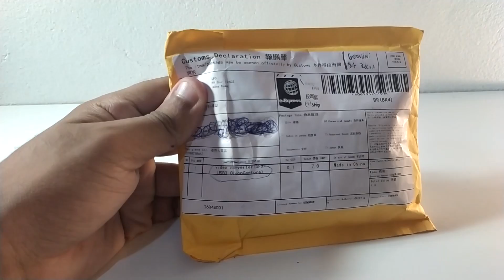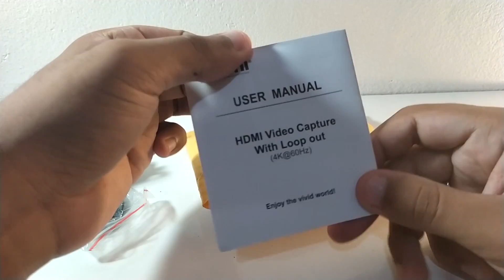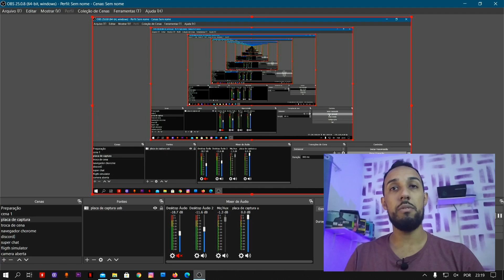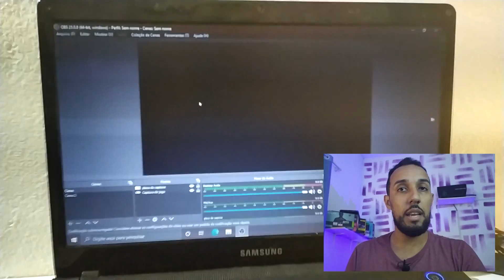COMPREI UMA PLACA DE CAPTURA BARATA PARA LIVE | TESTE | UNBOXING E ANÁLISE | RULLZ 4K 60 HZ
Comprei uma placa de captura barata para live, veio da china através do AliExpress e chegou absurdamente rápido a promessa é a transmitir a 60 fps 1080 p e gravar, também vou fazer o unboxing teste e falar sobre minhas impressões  com uma análise curta, a placa de captura barata Rullz 4k 60 hz pode ser uma ótima solução para youtubers iniciantes assim como eu.

Ganhe 5 reais e 2% do valor pago de volta na suas compras + cupons de descontos extra se cadastrando na Méliuz através desse link:

A Primeira vantagem dessa placa de captura é o preço baixo

Logo em seguida temos uma qualidade aceitável em relação ao preço

É uma placa de captura é muito fácil de se utilizar sendo extremamente acessível

Funciona para transmitir a imagem de câmeras, vídeo games retro e novos, celulares ( smartphones ) computadores, tv box , etc...

é uma placa de captura custo beneficio

Setup do teste :

placa de video : gtx 1060 6 gb galaxy oc

16 gb ram 2x8gb Kllisre 2400 mhz

placa mãe: huanazhi x99 8m gaming

processador: xeon e5 2620 v3 que em stock funciona a 2.4 ghz e com o desbloqueio do turbo boost a 3.19 ghz

Não deixe de curtir e deixar seu comentário no vídeo pois  isso ajuda demais o canal!

Você pode contribuir para trazer esse conteúdo para pessoas surdas e para outros idiomas me ajudando com as legendas, infelizmente não tenho tempo para legendar os videos, é só clicar no link abaixo e fazer a sua contribuição!